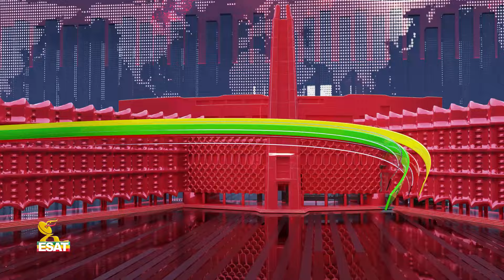Ethiopia - Esat Amharic Day Time News 26 September 2024